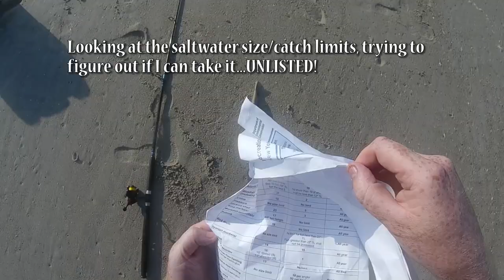Doin' the Rockaways: NEW SPECIES!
All my anglers don't wish, we just go out and fish, and, do the Rockaways! Reel, cast. Reel, cast. Reel, cast. Reel, cast!

Filmed at Jacob Riis Park, Far Rockaway, NY (7/30/19).